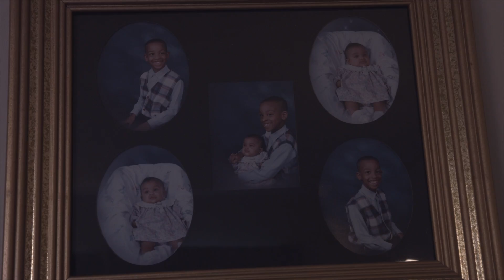"Siblings" Open Gate Studios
Open Gate Studios brings the very first digital short created by the company!  Siblings follows the story of a brother and sister as they try their best to handle things after the death of their parents. We open to Marcus finding a small bag of cocaine in the household. Knowing that it isn't his or his recently deceased parents...the only culprit is his young sister. Marcus must get through to his sister before its to late!